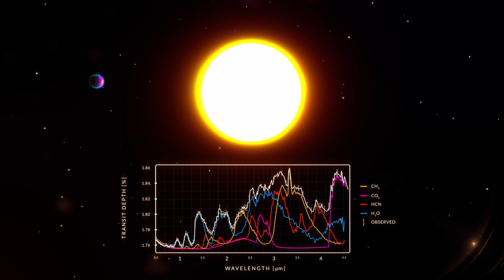The Twinkle Space Mission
Twinkle is an innovative scientific satellite that will deliver unprecedented data to astronomers worldwide. Commencing operations in 2025, this seven-year space mission will unravel the story of planets in our galaxy by providing scientists with insights into the composition of exoplanet atmospheres, solar system objects, stars and stellar discs.

Twinkle will set a sustainable path for a series of subsequent satellites, bringing new opportunities for space-based scientific investigations across multiple domains. Twinkle’s Founding Member programme provides research institutions with a leading role in shaping the mission’s science programmes prior to launch.